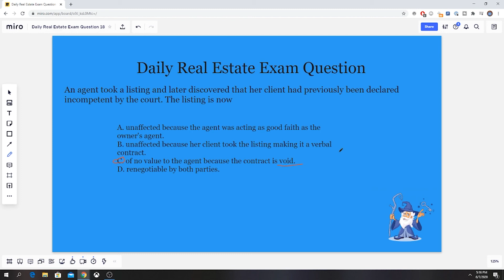Daily Real Estate Exam Prep Question #18 - Contract Law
Daily Real Estate Exam Questions Here!!!

Today our question has to do with contract law.

In order for a contract to be valid a few things must occur:

-The party must be at least 18 years old and of sound mind.

-A contract must be legal. For example, there cannot be a contract to kill, steal or anything illegal.

-The contract must hold a clear and definite consideration.

-There must be mutual consent of the contract.